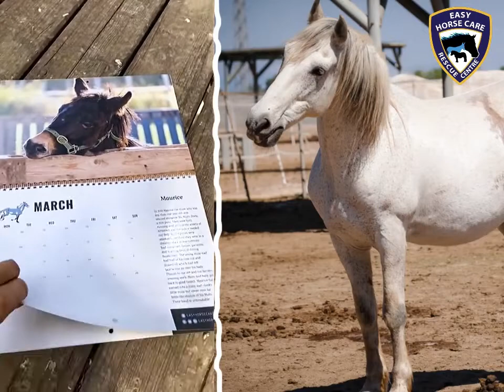2021 calendars have arrived! - Easy Horse Care Rescue Centre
🤩 HERE THEY ARE!! 🤩 We have received this week the 2021 calendars, they are BEAUTIFUL. We are starting to send them so watch your mailboxes!